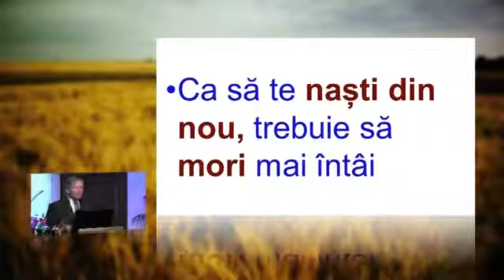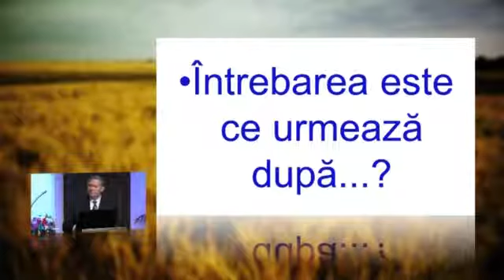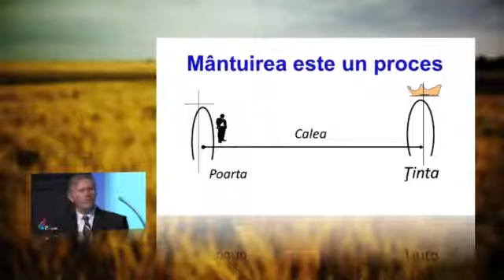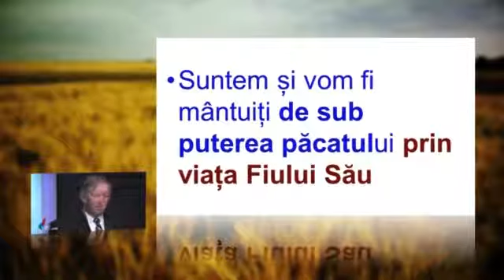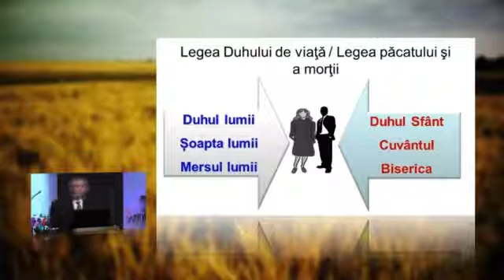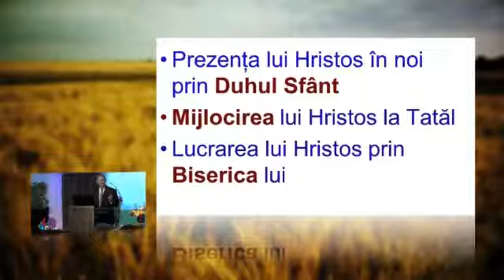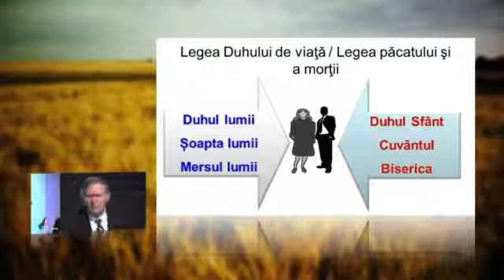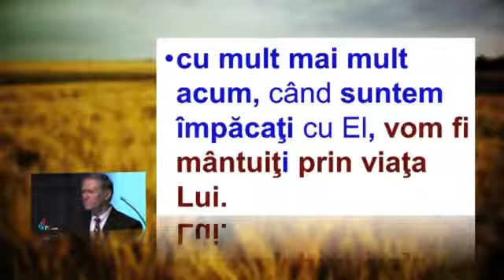15 - Romani 5-10 - Beniamin Fărăgău